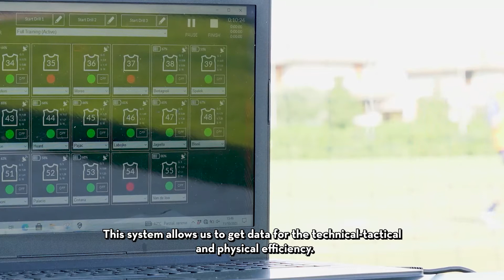K-SPORT, Brescia Calcio: Luca Alimonta e Daniele Cenci